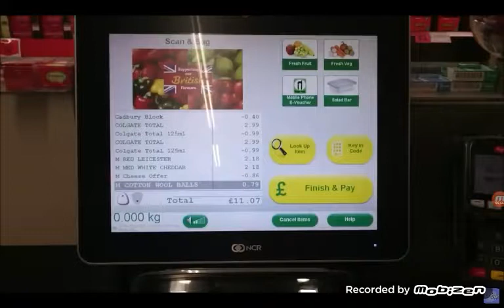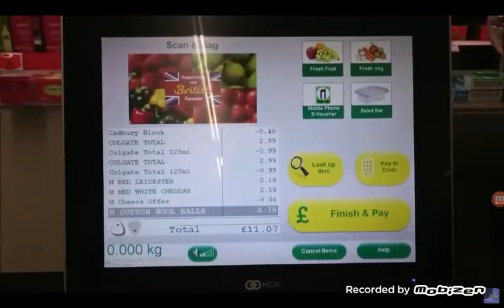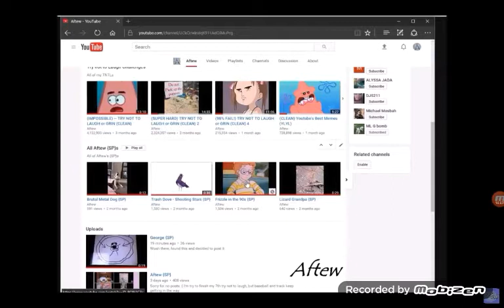Try Not 2 Laugh-🙈 Who Is The Special Guest? With DragonSlayer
Piggycorn Joins Us